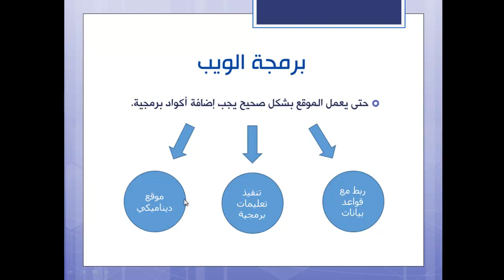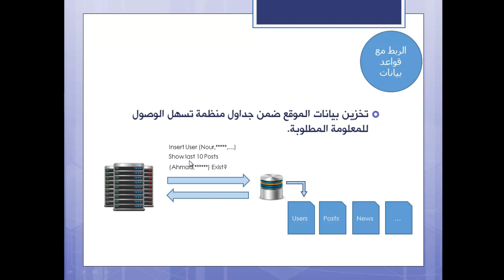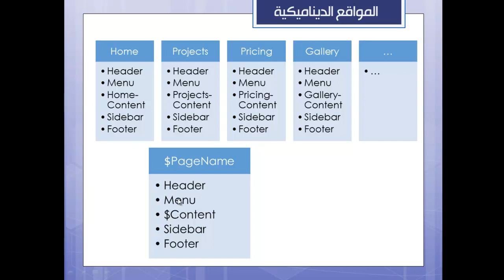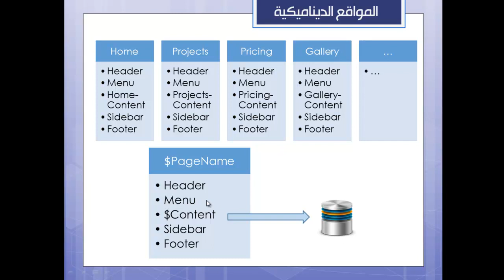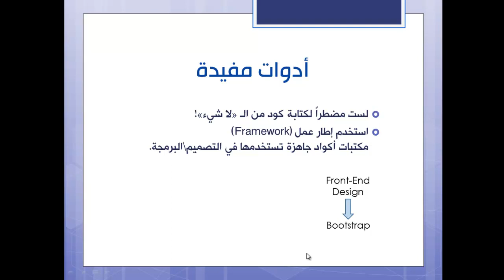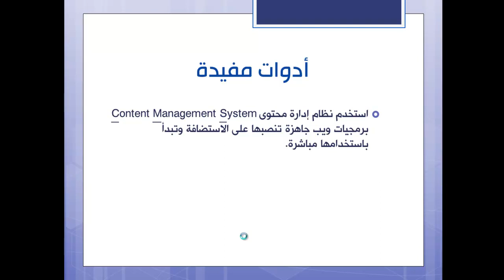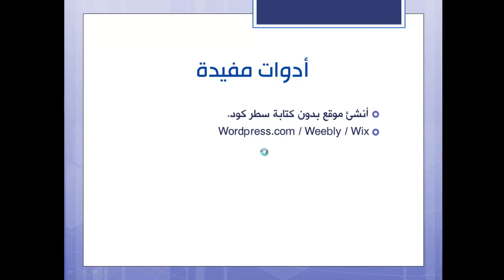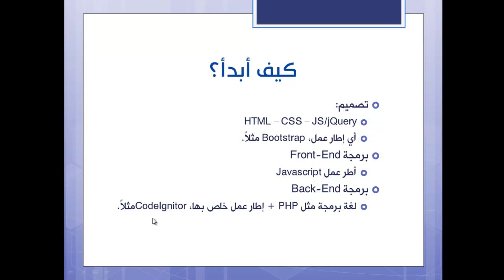مقدمة إلى برمجة وتصميم مواقع الويب -2- البرمجة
لمحة عن برمجة وتصميم مواقع الويب، نتحدث في الجلسة الأولى عن أساسيات برمجة الويب وأدواتها، وكيف تدخل إلى عالم تطوير مواقع الويب